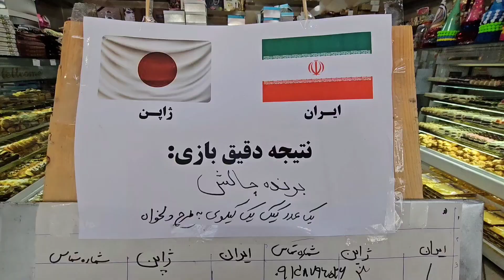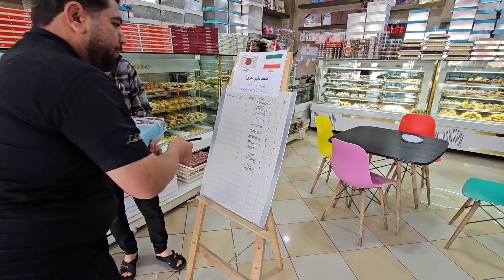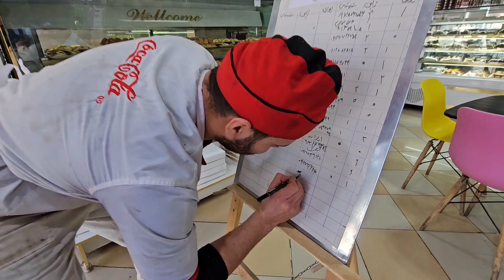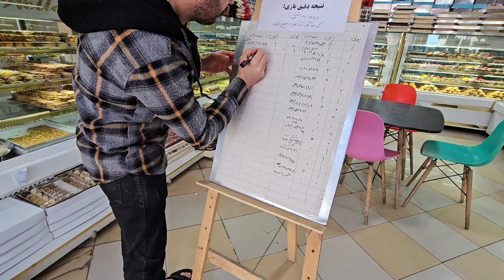The workshop of sweets and the game challenge of Iran andJapan is really interesting.You have to see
Hello, how did it end today in the workshop with friends before the Iran-Japan game? Be sure to see it is interesting